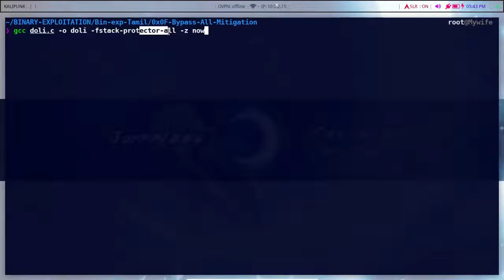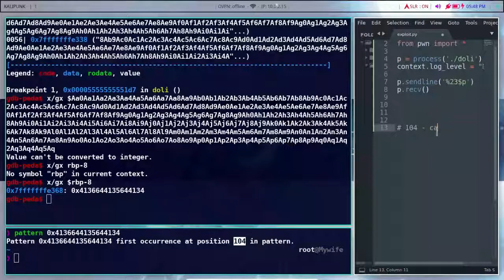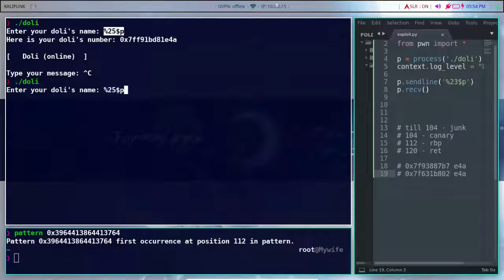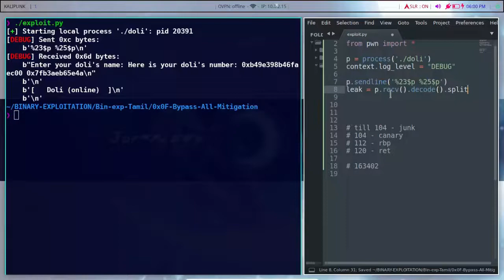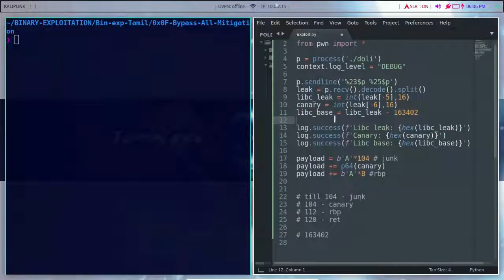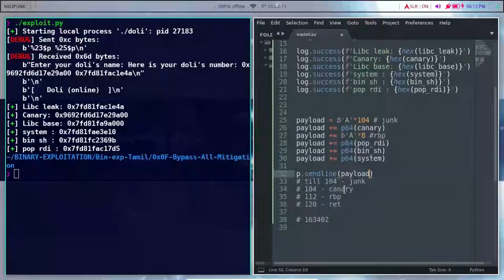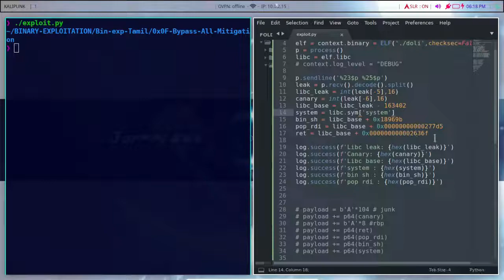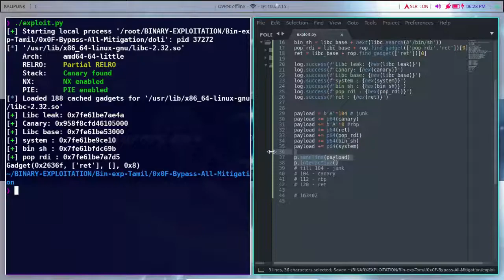ASLR Bypass | Binary exploitation tamil | Bypass all mitigations | 0x0F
⚡️In this video we are going to bypass ASLR with all mitigations⚡️